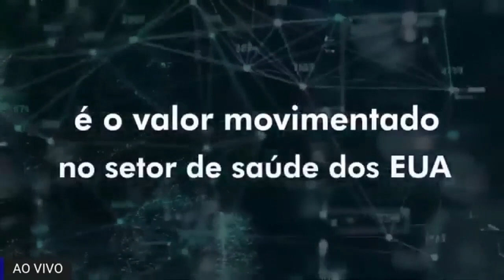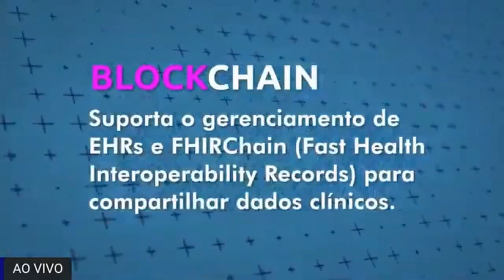Segundo Corporate Venture Summit - #18 - Tendências de investimento e tecnologia em saúde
Tendências de investimento e tecnologia em saúde: Saúde Ventures, Vertical Saúde + GBG + Molkom + Feluma

A FCJ Venture Builder realizou mais um grande evento, pelo segundo ano consecutivo.  O 2º Corporate Venture Summit, um evento focado em inovação corporativa com objetivo de apresentar as principais tendências de mercado e posicionamento da FCJ.

Contamos com grandes palestrantes do ecossistema de inovação que fizeram a explanação de conteúdos ricos.